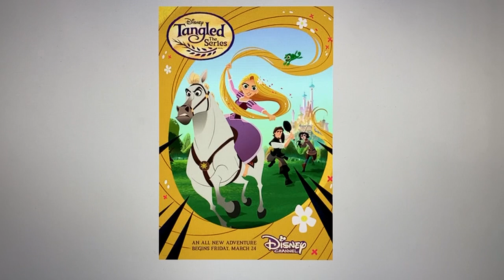Happy 6th Anniversary Tangled the Series